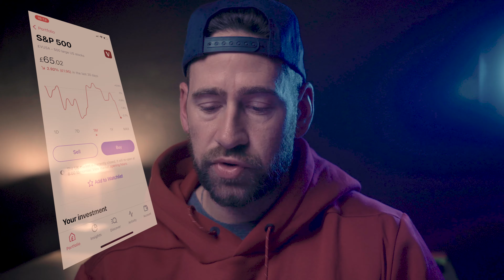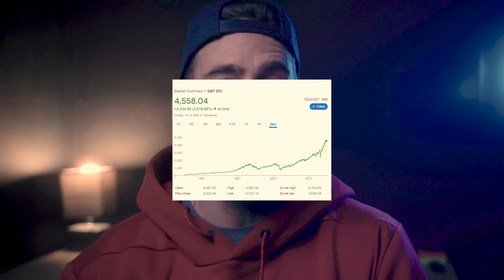INVESTING FOR BEGINNERS - Quick Tips for early 2022